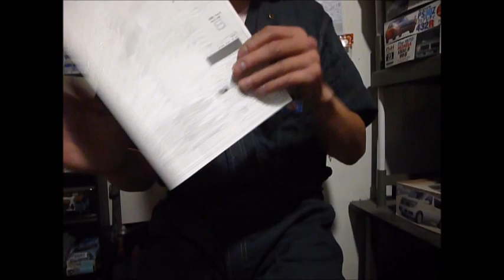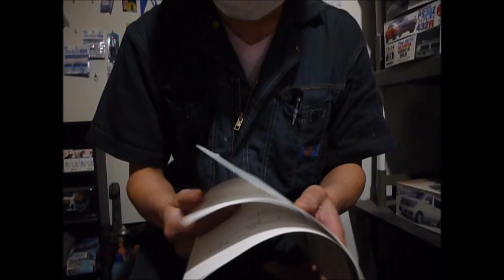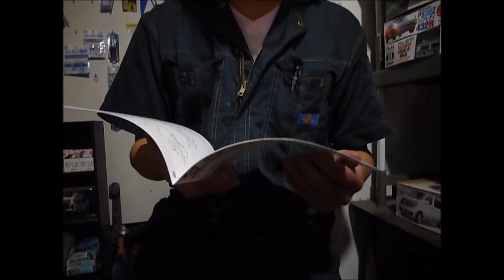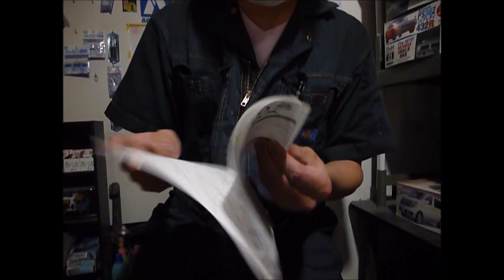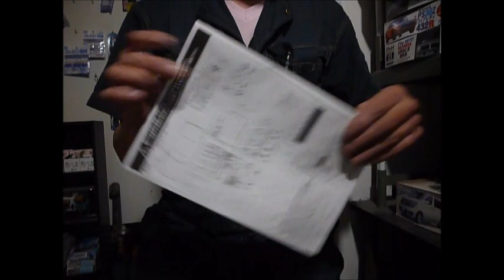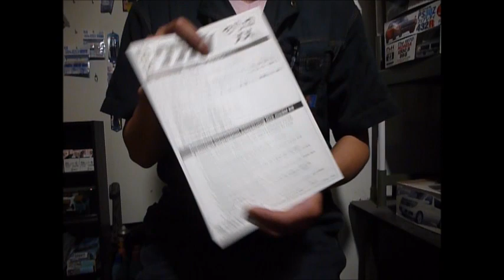プラモ屋店長が組んでみたレビュー アオシマ 1/24 グラチャン セリカＸＸ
正直がっかり…